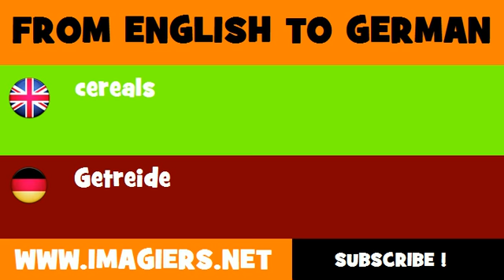DEUTSCH ENGLISCH = Getreide